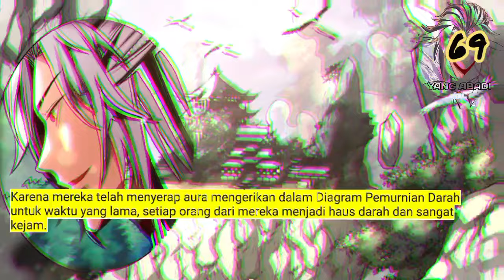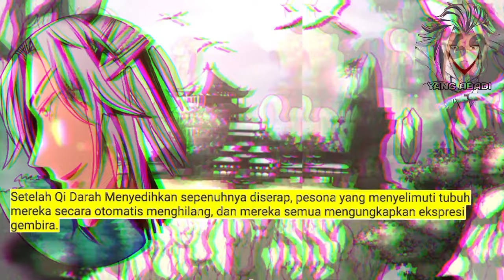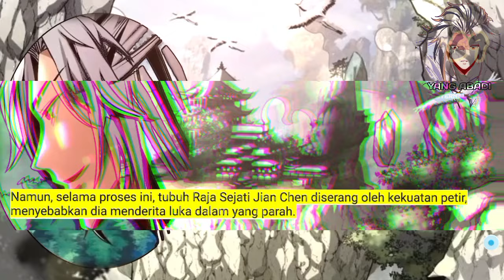Yang Abadi season 69